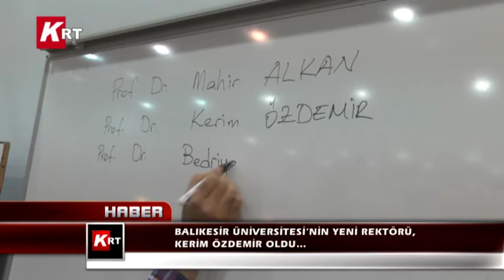BALIKESİR ÜNİVERSİTESİ’NİN YENİ REKTÖRÜ KERİM ÖZDEMİR OLDU…